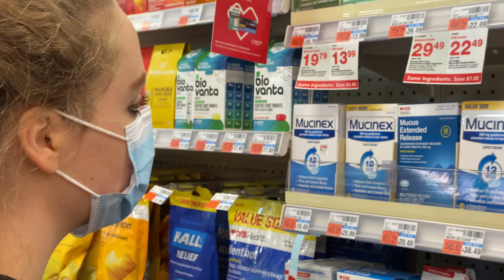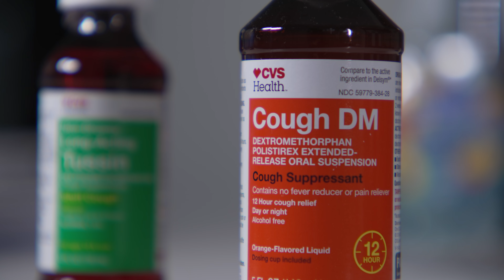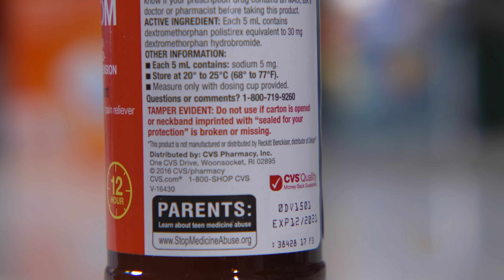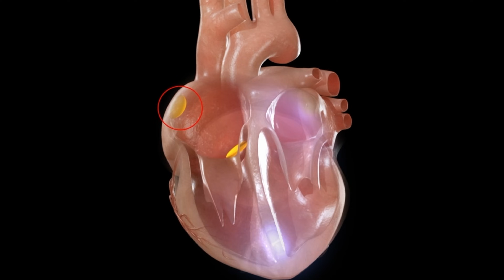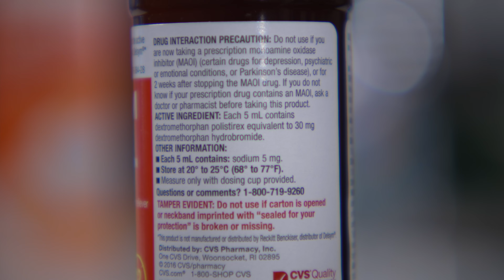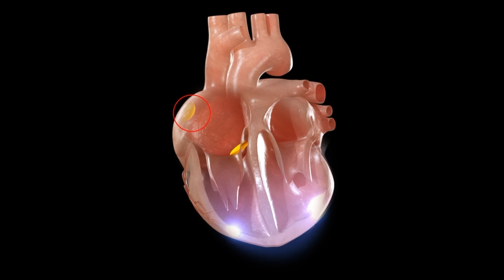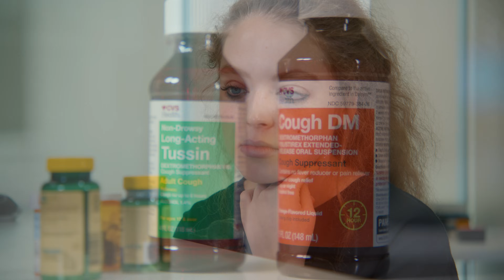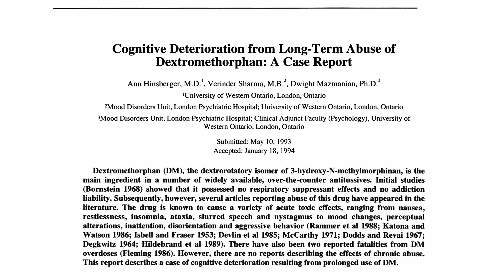A Student Drank 2 Bottles Dextromethorphan. This Is What Happened To Her Brain.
Patient GG depicted by @MerryRoseHowley (check her out she is a YouTuber)
Psychiatrist insight provided by Dr Sonal Jagasia

Dextromethorphan is an over the counter cough medicine. It is for coughs. Misuse of it can cause life threatening side effects.

This video was filmed on a Blackmagic Design Ursa Mini Pro 12k
Laowa OOOM 25-100mm Cinema Zoom
Zeiss Supreme Prime 29mm T1.5
Zeiss Supreme Prime 65mm T1.5
Zeiss lenses courtesy of DC Camera
Special thanks to my friend Ryder Haske in some of the production of this video

Additional footage by Getty Images and Raw Film

References:
Dextromethorphan, chlorphenamine and serotonin toxicity: case report and systematic literature review.

Pediatric Fatalities Associated With Over the Counter (Nonprescription) Cough and Cold Medications.